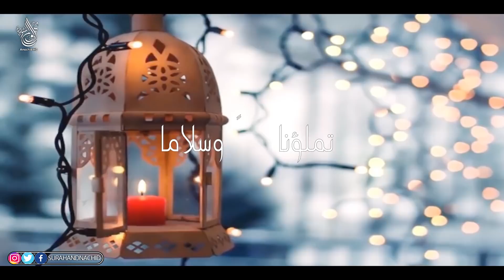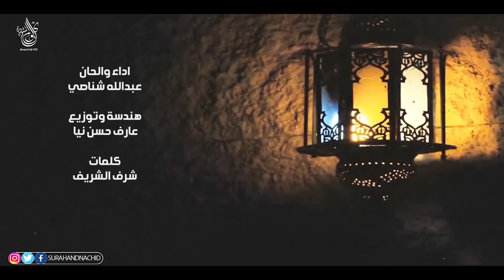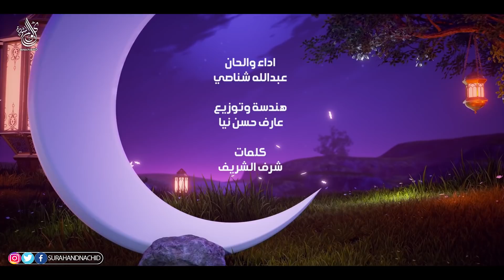انشودة رائعة - واليك اشتقنا - رمضان ❤ | عبدالله شناصي HD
انشودة :  واليك اشتقنا
اداء والحان: عبدالله شناصي
توزيع وهندسة:عارف حسن نيا
مونتاج:ناصر المرغمي
كلمات:شرف الشريف

الكلمآت :
شوقٌ في الأعماق تنامى ..
ولتلك الأيام تسامى ..
رمضانُ إليك قد اشتقنا ..
تملؤنا حباً وسلاما ..

آياتٌ في ليلكَ تتلى ..
فتزيح عن الكون ظلاما ..
وترى الناس بليل سكونٍ ..
قد باتوا لله قياما ..

كم تهفو الأرواح لشهرٍ ..
وتطيرُ سروراً وهياما ..
بلغنا شهرك مولانا ..
وتقبل براً وصياما ..